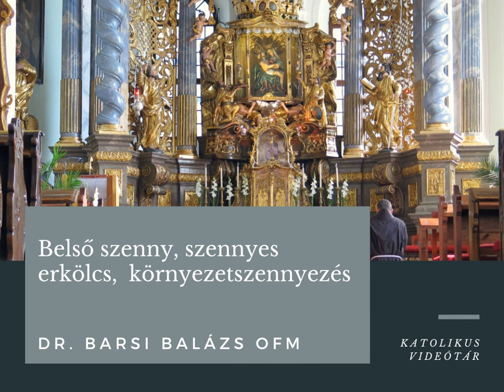Dr. Barsi Balázs OFM: Belső szenny, szennyes erkölcs, környezetszennyezés